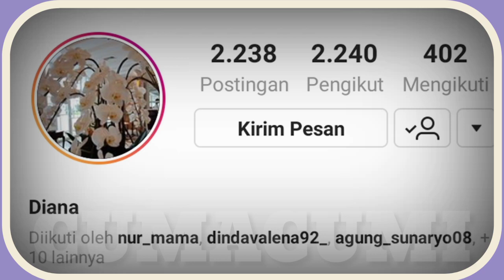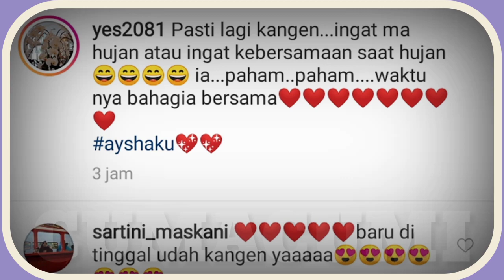Baru Aja Ditingg4l Seb3ntar Udah Ada yang Kh4ng33n Lagi Tuuhh, Ayu Shaheer